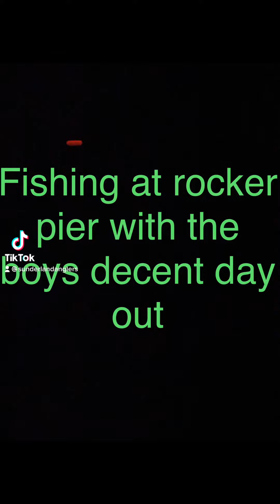Roker pier 1.12.22